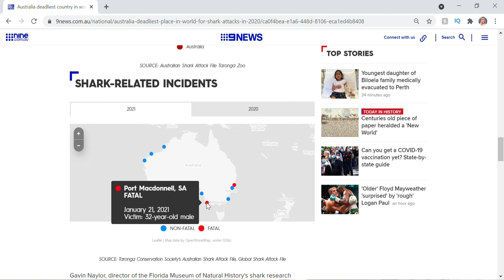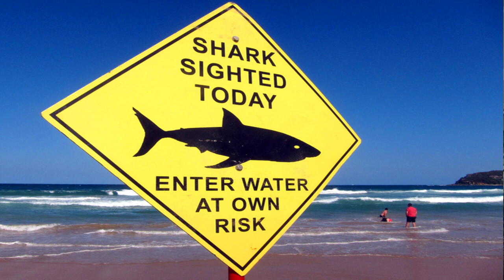Australia y sus animales 🕷️ venenosos y peligrosos 🦈 - Parte 2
Segunda parte sobre los animales más peligrosos del mundo que viven en Australia.

¿Es verdad que estarías en peligro si vienes?
¿Cuantas muertes hay al año por estos?
¿Mejor no venir?

No se pierdan los mitos y verdades sobre estos